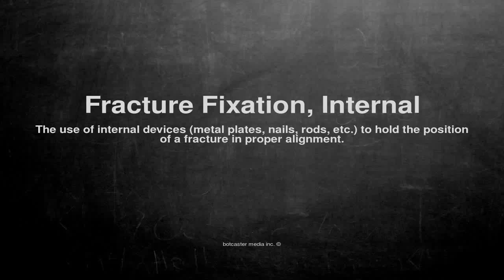Medical vocabulary: What does Fracture Fixation, Internal mean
What does Fracture Fixation, Internal mean in English?